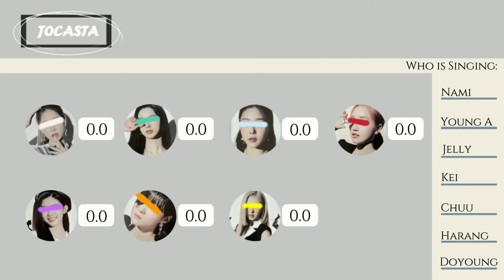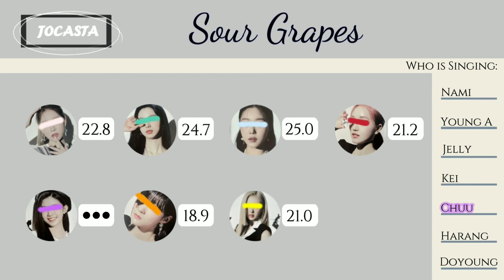Your Girlgroup | JOCASTA - Sour Grapes [ LE SSERAFIM ]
You can imagine yourself as a member of the group by choosing a color for you. There are only 7 members here.

| Girl group: JOCASTA

• Pink - Nami: main vocalist, elder sister.

• Green - Young A: main vocalist, leader.

• Blue - Jelly: lead vocalist, main dancer.

• Red - Kei: sub vocalist, visual.

• Purple - Chuu: sub vocalist, lead rapper, lead dancer.

• Orange - Harang: main rapper, sub vocalist.

• Yellow - Doyoung: lead vocalist, maknae.

| About the group: ( just random, read for fun )

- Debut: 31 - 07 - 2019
- Fandom: Dulcie
- Unnie line: Nami, Young A, Jelly.
- Maknae line: Kei, Chuu ( same age ), Harang, Doyoung.
- The tallest member of the group: Doyoung.
- The shortest member of the group: Jelly.
- Take on a lovely role in the group: Chuu, Kei, Doyoung.
- Take on the role of charm in the group: Nami, Young A.
- Most popular in Korea: Kei, Nami, Jelly.
- There is no center because anyone can do well.
- There are many memes going viral: Harang, Young A, Doyoung.
- Popular couples: Nami - Harang, Young A - Doyoung, Jelly - Chuu, Kei - Jelly, Kei - Chuu.
- Join K-dramas: Young A, Jelly, Kei.
- Attracting women: Harang, Chuu, Jelly.
- Attracting men: Nami, Doyoung.
( Both: Young A, Kei )

| Rumors dating with: (Random)

• Nami: Hanbin (Tempest), Jin (BTS), Roses (Blackpink), Taehyun (TXT), Sana (Twice), Niki (Enphyen), ...

• Young A: Hyunjin (Straykids ), Jisoo (Blackpink), Sunghoon (Enphyen), Jhope (BTS), Huening Kai (TXT), Hoshi (SVT)...

• Jelly: Tzuyu (Twice), Jennie (Blackpink), Hwarang (Tempest), Suga (BTS), Bangchan (Straykids), Jungkook (BTS),...

• Kei: Jihyo (Twice), Beomgyu (TXT), Suno (Enphyen), Jihoon (Treasure), Asahi (Treasure), Yujin (IVE), Joshua (SVT),...

• Chuu: Wonyoung (IVE), Felix (Straykids), Mingyu (SVT), Rm (BTS), Mina (Twice), Scoups (SVT), Eunchan (Tempest)

• Harang: Lisa (Blackpink), Chaeyoung (Twice), Dino (SVT), Yeonjun (TXT), Lee know (Straykids), Yoshi (Treasure),...

• Doyoung: Soobin (TXT), Eunchan (Lesserafim), Kang Daniel (ex Wannaone), Jun (SVT), Nayeon (Twice), Wonwoo (SVT), Han (Straykids)

{ It's just a fantasy so enjoy }